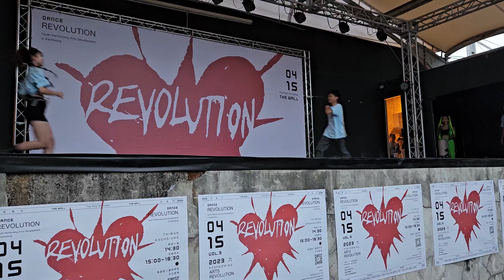主辦 附中勁舞 Asteria✨ 結尾｜ DANCE REVOLUTION VOL.9